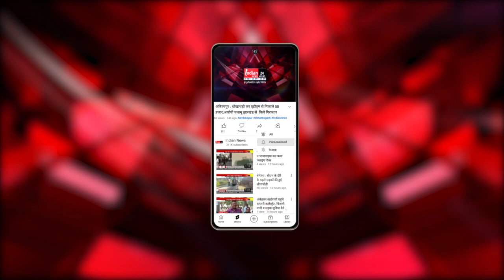Burhanpur : कलेक्टर Bhavya Mittal ने शिक्षकों की समीक्षा बैठक ले दिए आवश्यक दिशा निर्देश।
Our Links